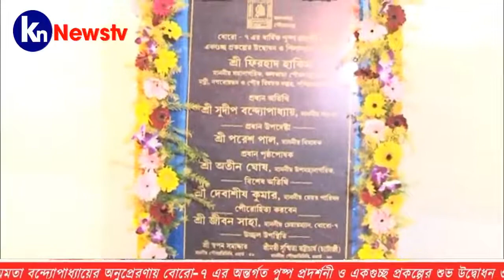কলকাতার বোরো-৭এ পৌরপিতা জীবন সাহার উদ্যোগে পার্কের উদ্বোধন ও একগুচ্ছ প্রকল্পের শিলান্যাস।knnewstv।16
Document from Gopi Nath ধার